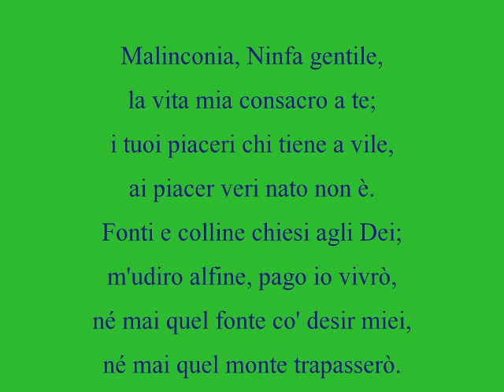malinconia ninfa gentile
Vincezo Bellini / Ippolito Pindemonte
Yotam Cohen - Tenor
Janna Miklin - Piano